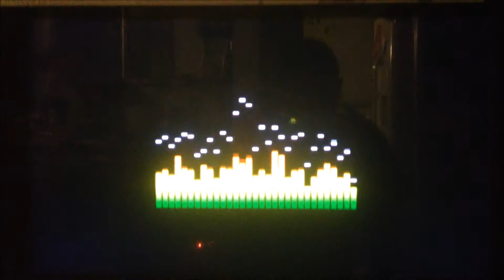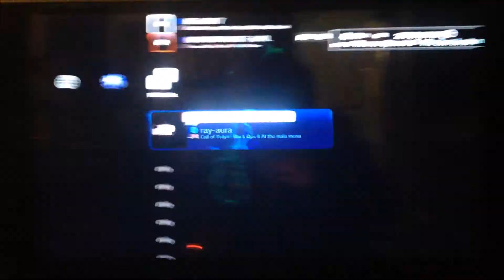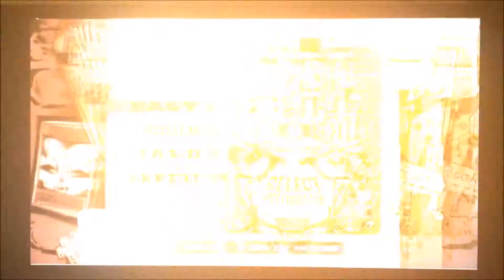Guitar Hero 3 We Three Kings Dualshock 3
Im not the best at this but im pretty good at it :)